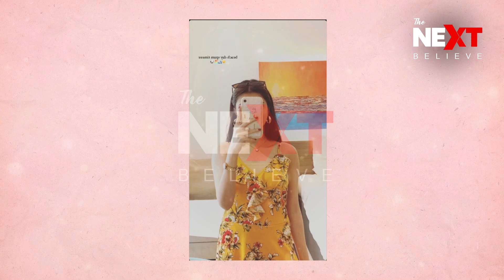Moammar Rana Daughter in Dubai